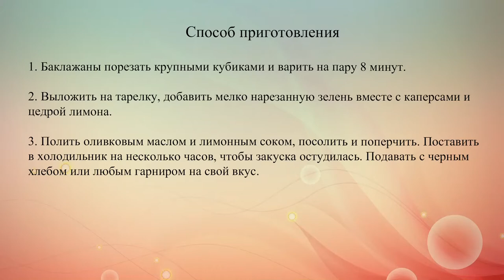Холодная закуска из баклажанов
Баклажаны отлично подходят для приготовления закусок и салатов. Предлагаем тебе несколько рецептов холодных закусок, которые обязательно понравятся всей семье.